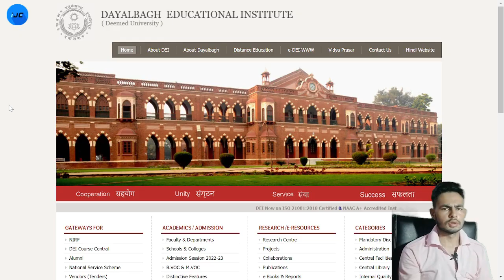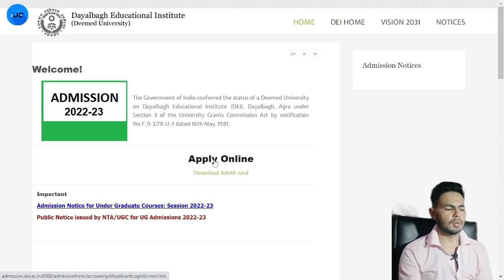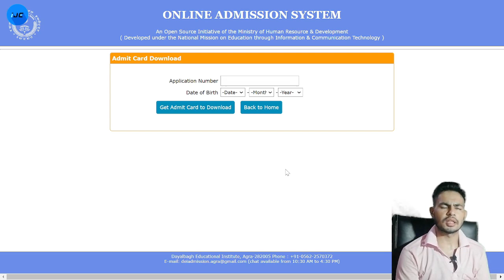Dayalbagh Admission Admit Card कब और कहाँ आएंगे ?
This video is news of DEI Dayalbagh Agra Admission Admit Card Date .

and SUPPORT